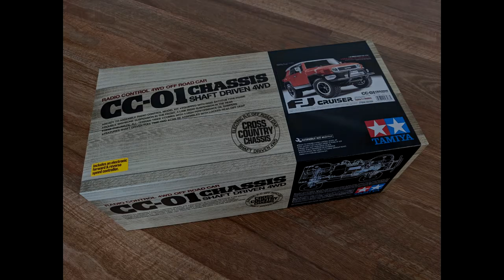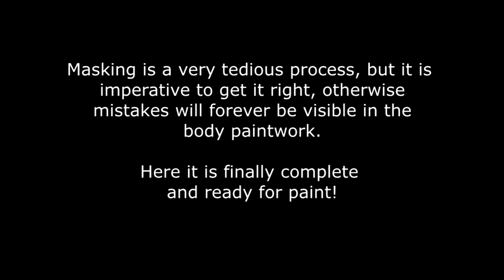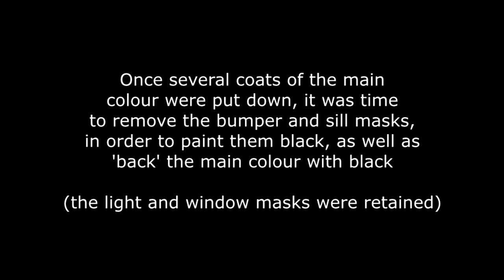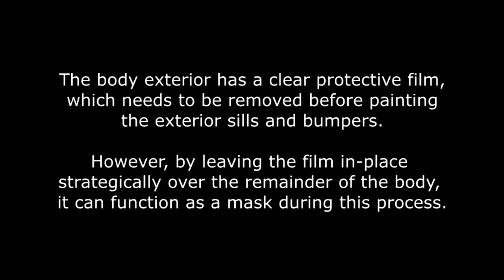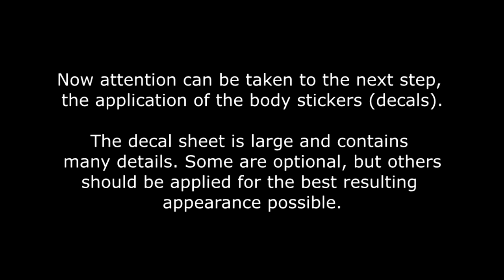Toyota FJ Cruiser Build Part 2 - Tamiya CC-01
In this video we finish off the main build process for the Tamiya CC-01 FJ Cruiser 1/10 scale RC vehicle!

For now though, please enjoy this video!

Chapter list:

0:00 - Intro
0:08 - Previously...
0:37 - Sealed ball-bearing install
0:50 - Body painting preparation
1:49 - Time to paint!
3:37 - Body details
4:01 - Body decals
5:22 - Photoshoot of completed vehicle
6:05 - Driving sequence
6:47 - Outro